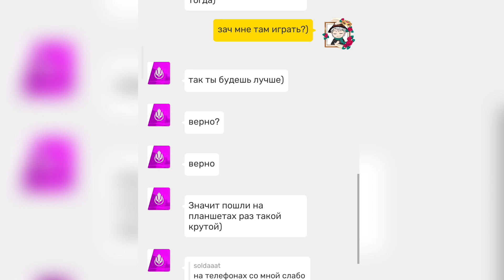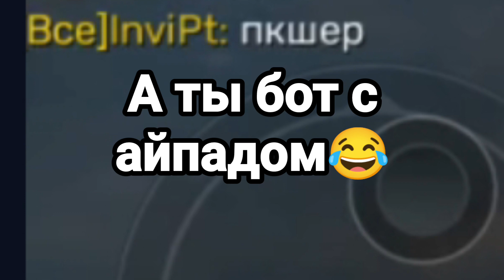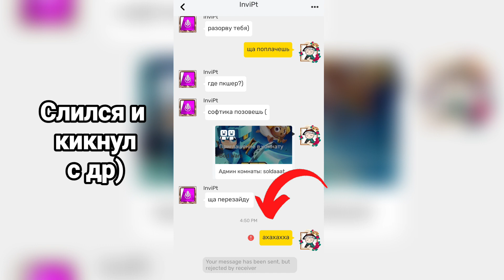ХЕЙТЕР ВЫЗВАЛ МЕНЯ 1 НА 1 И ЗАПЛАКАЛ...😈 [Blockman Go]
Йоу! Добро пожаловать на мой канал, бро=)

Здесь ты найдешь очень много крутых и годных видео по Блокмен Го=)

Мой Discord: soldaaat#6557
Мой Telegram: soldaaat
Мой TikTok: soldat_tt